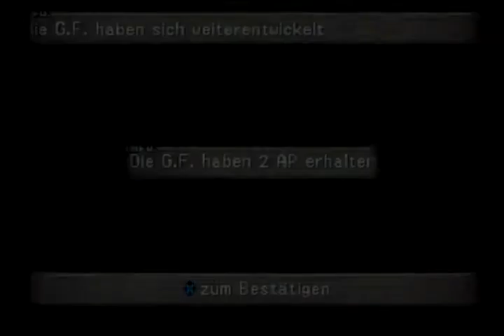Let´s Play Final Fantasy VIII (Part 47) [Blind] German